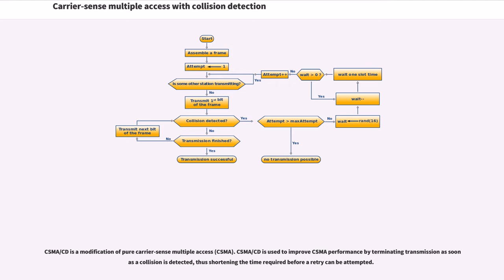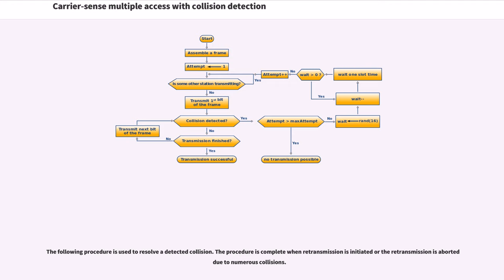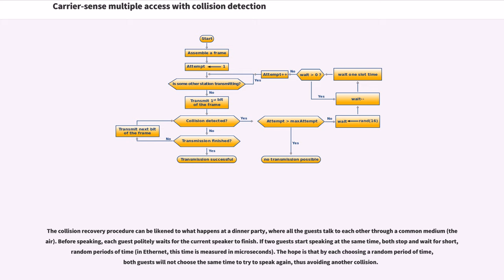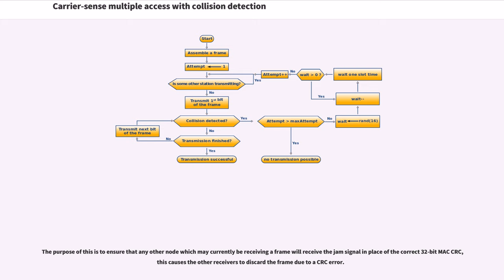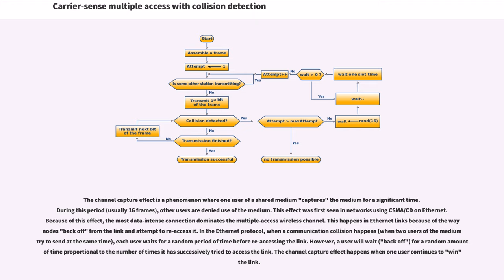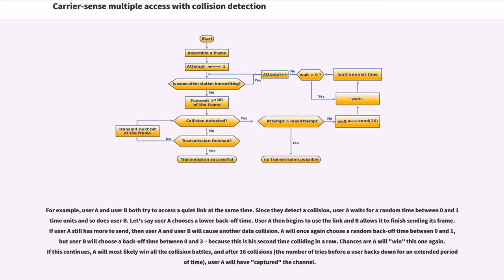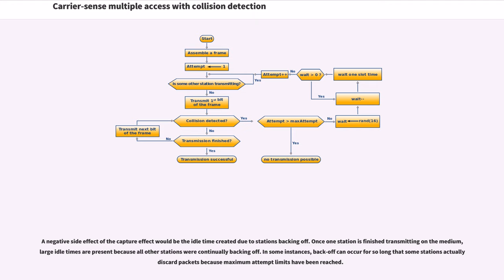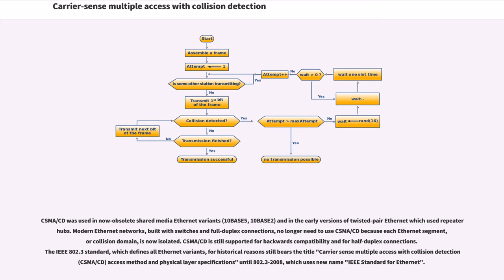Carrier-sense multiple access with collision detection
Carrier-sense multiple access with collision detection (CSMA/CD) is a media access control method used most notably in early Ethernet technology for local area networking. It uses carrier-sensing to defer transmissions until no other stations are transmitting. This is used in combination with collision detection in which a transmitting station detects collisions by sensing transmissions from other stations while it is transmitting a frame. When this collision condition is detected, the station stops transmitting that frame, transmits a jam signal, and then waits for a random time interval before trying to resend the frame.

CSMA/CD is a modification of pure carrier-sense multiple access (CSMA). CSMA/CD is used to improve CSMA performance by terminating transmission as soon as a collision is detected, thus shortening the time required before a retry can be attempted.

The following procedure is used to initiate a transmission. The procedure is complete when the frame is transmitted successfully or a collision is detected during transmission.

The following procedure is used to resolve a detected collision. The procedure is complete when retransmission is initiated or the retransmission is aborted due to numerous collisions.

Methods for collision detection are media dependent. On a shared, electrical bus such as 10BASE5 or 10BASE2, collisions can be detected by comparing transmitted data with received data or by recognizing a higher than normal signal amplitude on the bus. On all other media, a carrier sensed on the receive channel while transmitting triggers a collision event. Repeaters or hubs detect collisions on their own and propagate jam signals.

The collision recovery procedure can be likened to what happens at a dinner part...